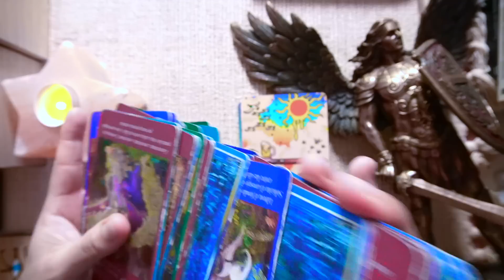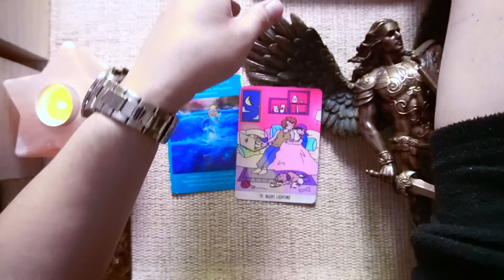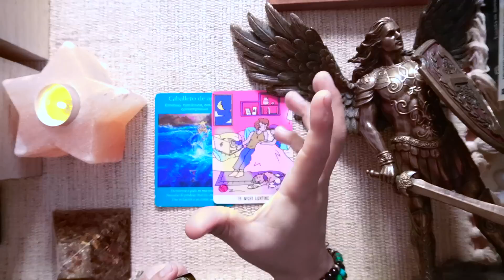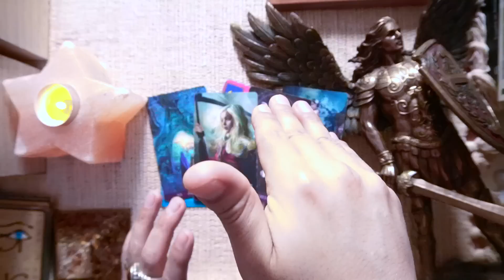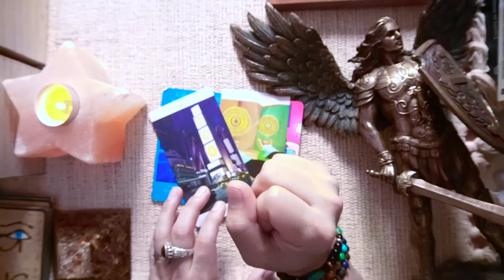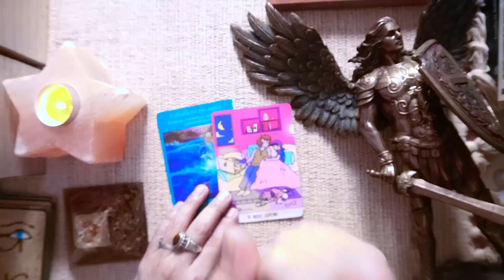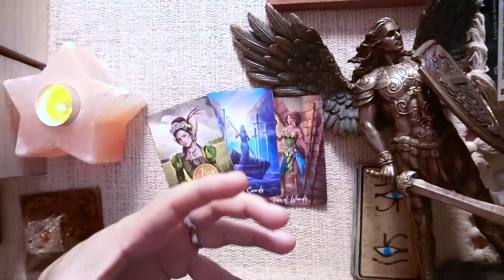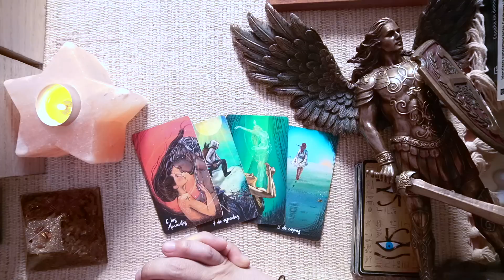GÉMINIS ♊️ BONUS ❤️💋 SORPRENDENTE 😳 TE VEN COMO PRESA FACIL 😱😱 UNA VIRGEN TE ABRE EL CAMINO ❤️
DONACIONES